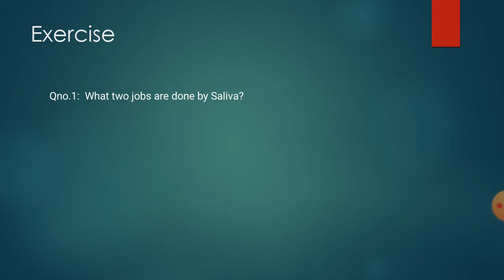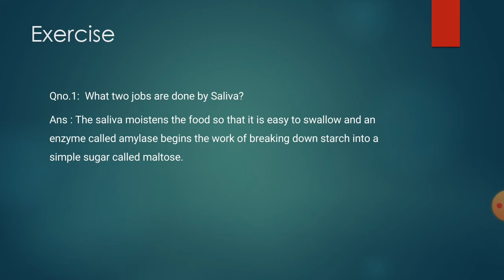Day 3 lecture 2 chpter 1 exercise (oxf)